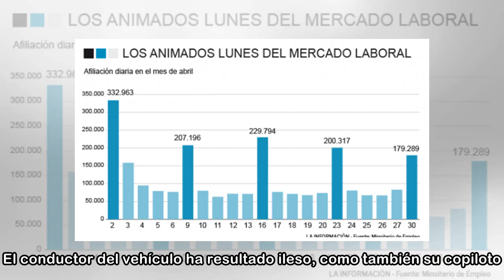Dos jóvenes en moto mueren en el centro de Madrid al ser alcanzados por un coche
Un hombre y una mujer de unos 30 años han fallecido este domingo en la calle María de Molina en Madrid después de que su moto haya sido alcanzada por un coche que esquivaba a otro, según ha informado ...